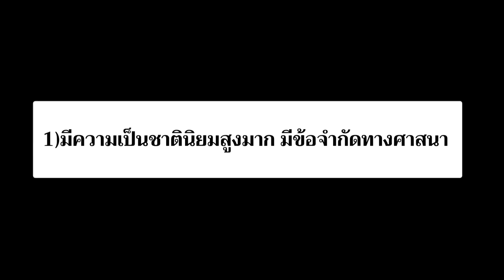แปลกจัง! ทำไมคนไทย ถึงมีโอกาสได้เป็นศิลปินเกาหลีมากกว่าประเทศอื่นในเอเชีย?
สวัสดีครับทุกคน วันนี้ผมจะทำคลิปเกี่ยวกับกระทู้ "ทำไมคนไทย ถึงมีโอกาสได้เป็นศิลปินเกาหลีมากกว่าประเทศอื่นในเอเชีย?"